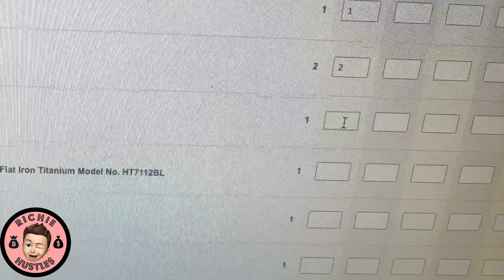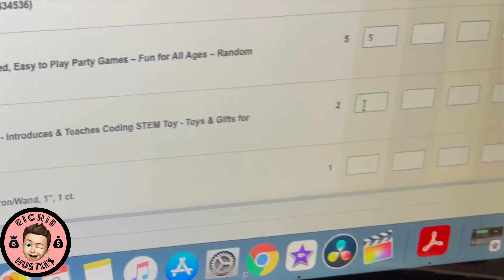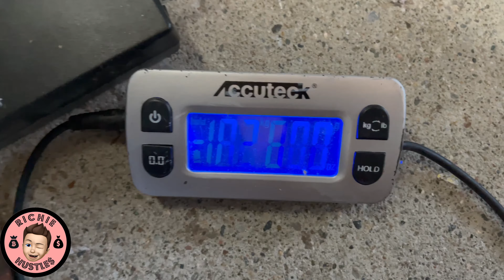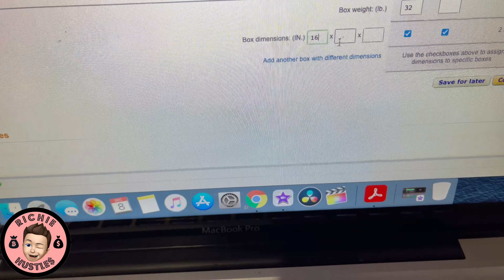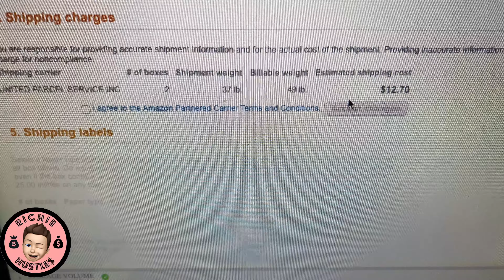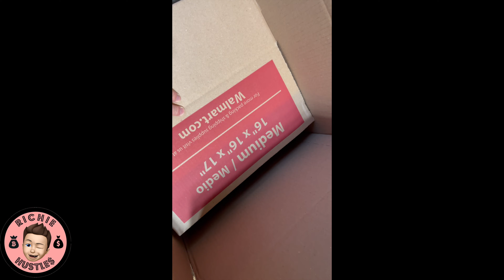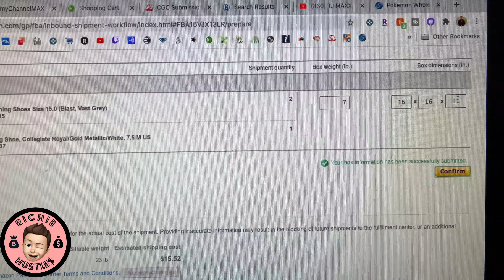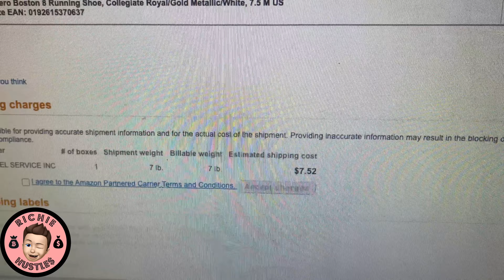VLOGMAS DAY 9 || PREPPING AND PACKING || HOMEGOODS BOLO!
Vlogmas Day 9 in the books! In this video i show a little on how i prep and prepare shipments with a helpful tip to save you money on shipping expenses! We take a trip to 2 Homegoods for a special BOLO!! LETSSS GOOOO!

Samsung EVO 256gb MicroSD Card
GoPro Hero 8 Black 4k!
GoPro Clip Mount (What I use on store carriages to mount my GoPro)

If you want to send me anything to unbox or review on youtube, please send all packages to my UPS Mailbox below:
Richie Hustles
430 Franklin Village Dr.